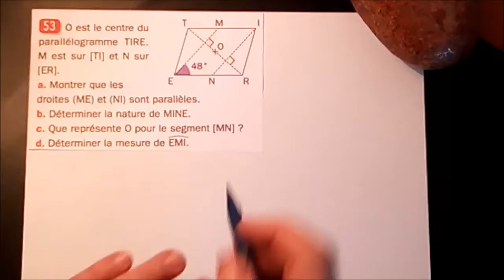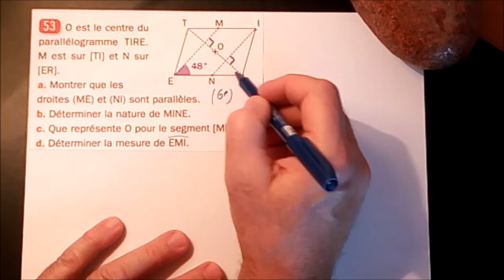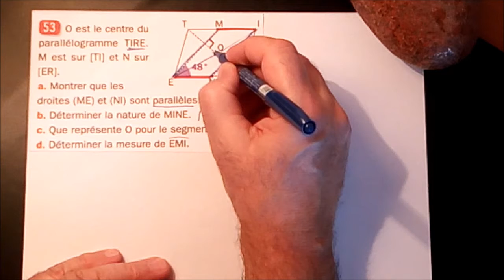412. 5e-Entraînement-Deux parallélogrammes, un seul centre